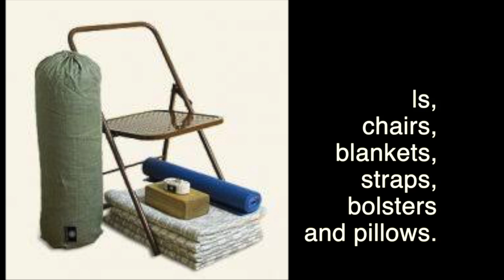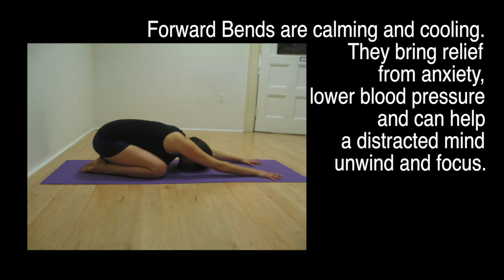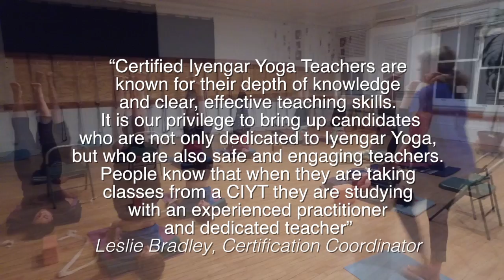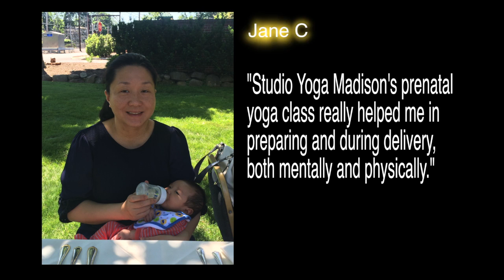SYM Presentation Royalty Free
This video is about JANE'S OBGYN Project